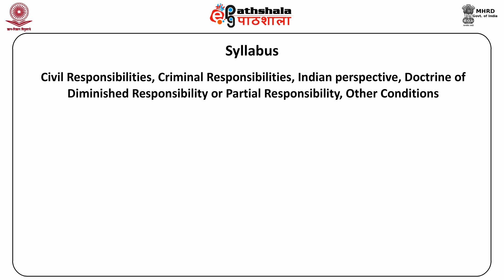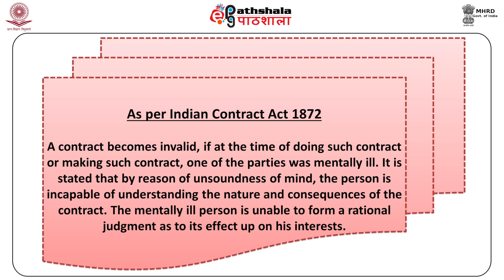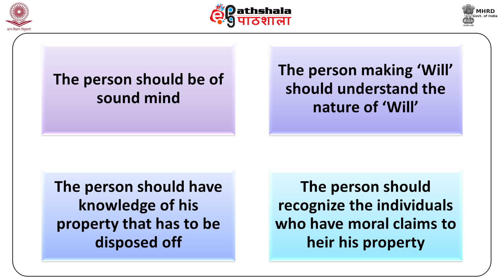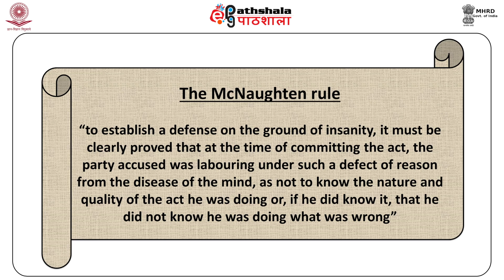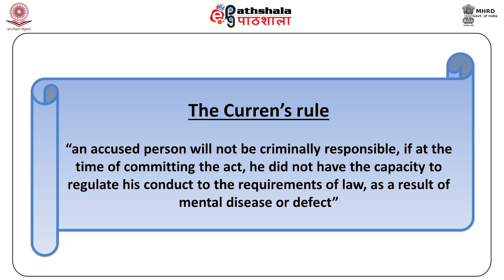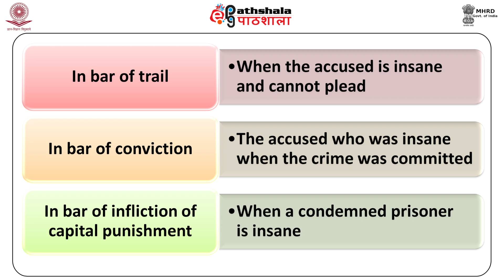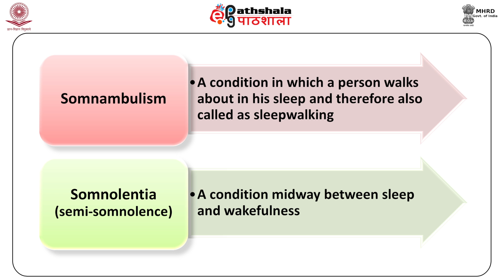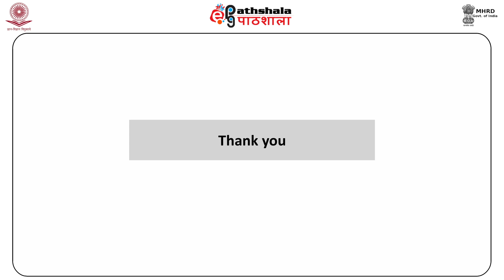FSC P15 M19